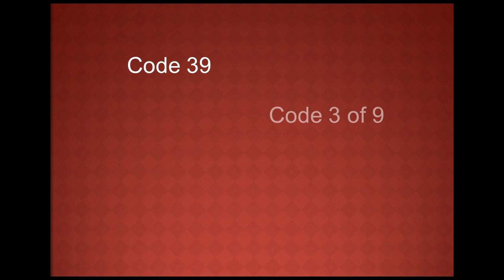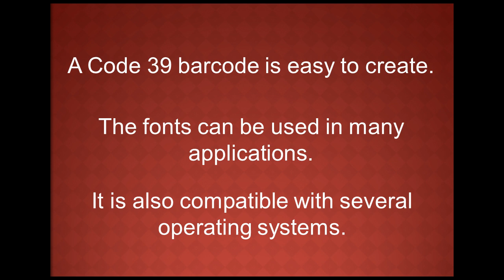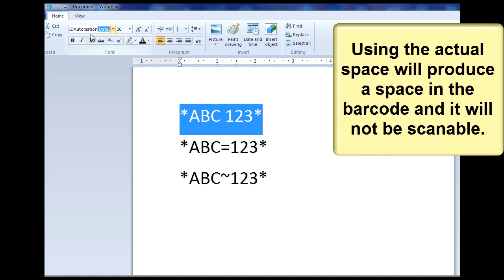How to create a Code39-Barcode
This tutorial is about the Code 39 Barcode Symbology